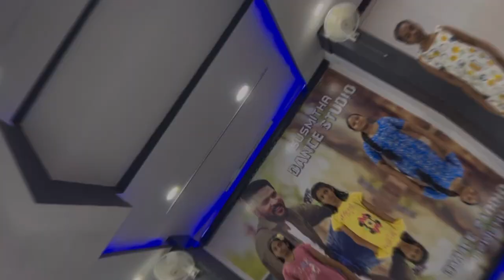youtube video #-7rR__oBgy0